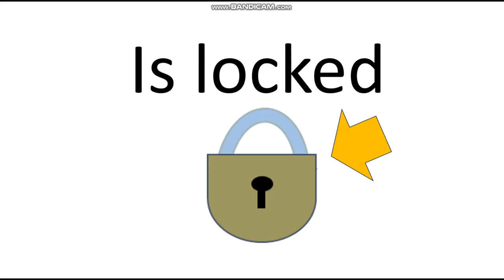[Locked video]..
hi did you get it recommended and find it #100